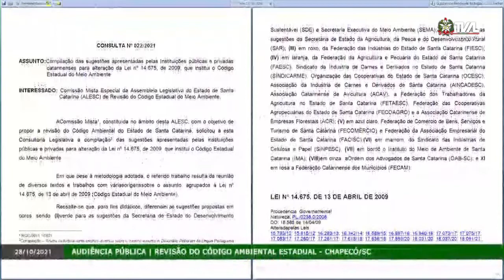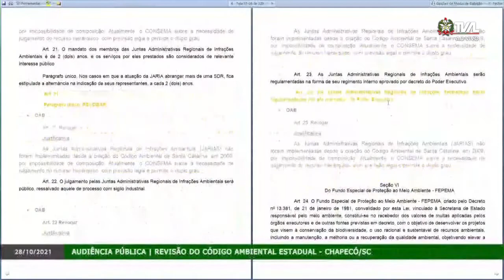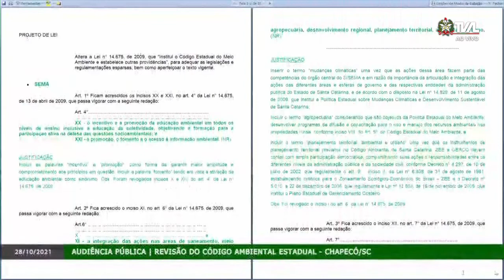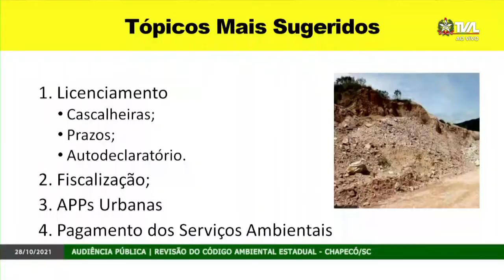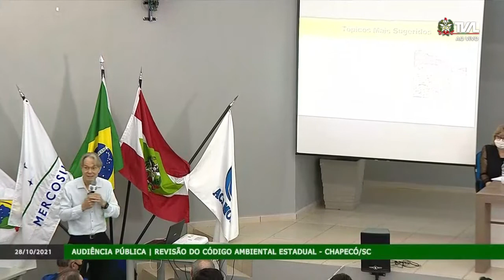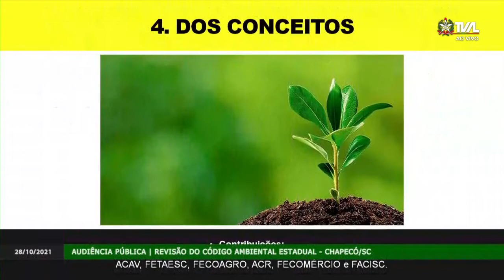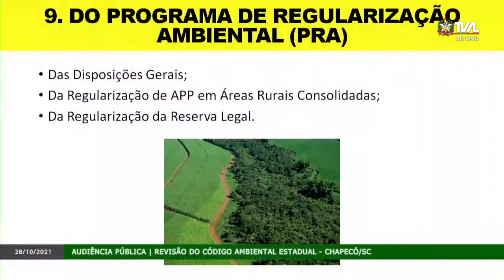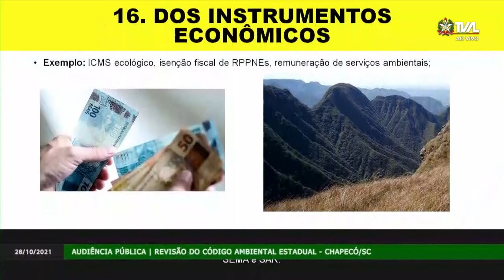Audiência Pública - Revisão do Código Estadual do Meio Ambiente - Chapecó - 28/10/21